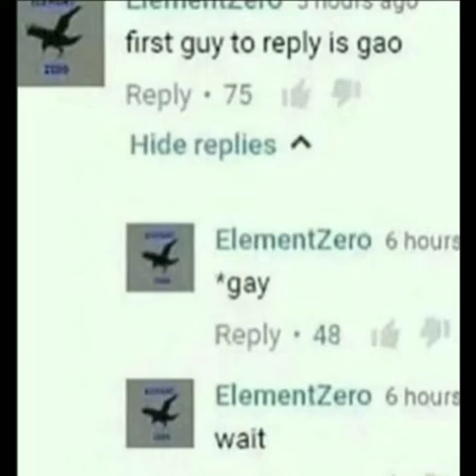first guy to reply is gay meme